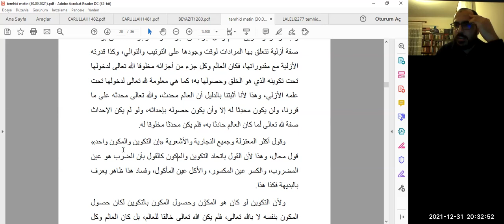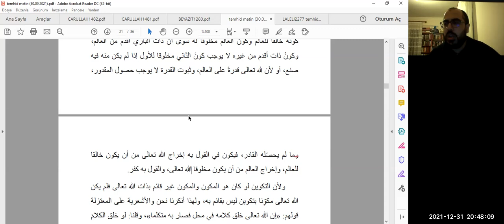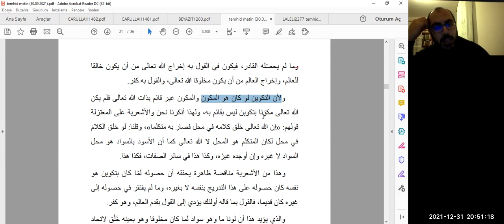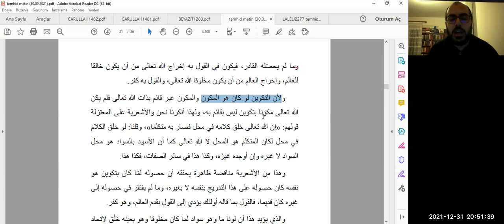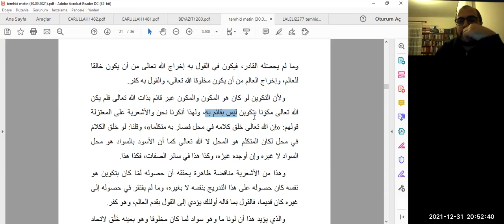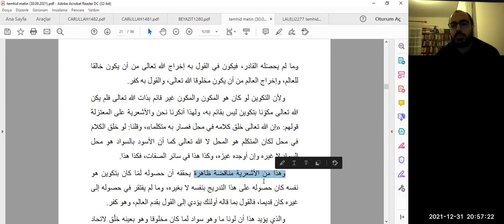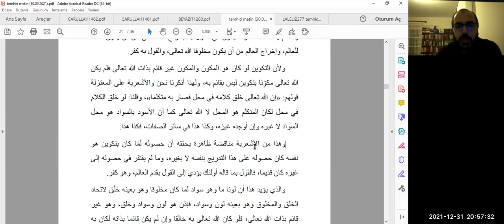Ebü’l-Muîn en-Nesefî - et-Temhîd li-kavâidi't-tevhîd / Ders 16